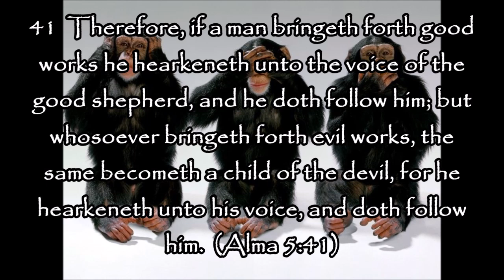Mormons Hear See Speak No Evil of LDS Church!!!